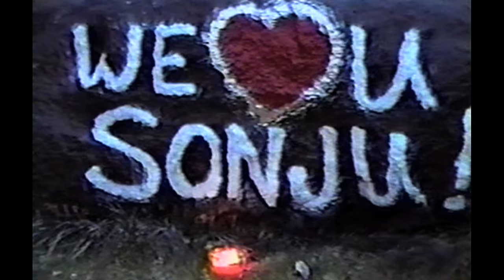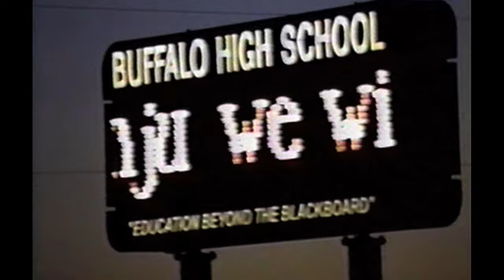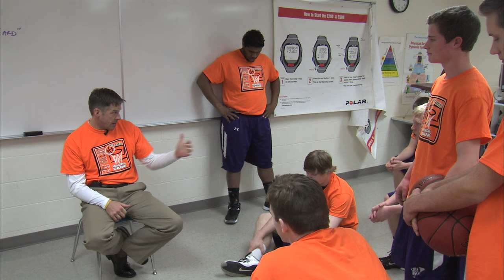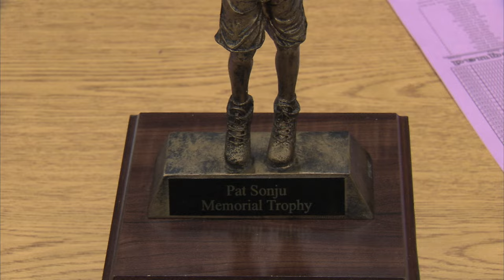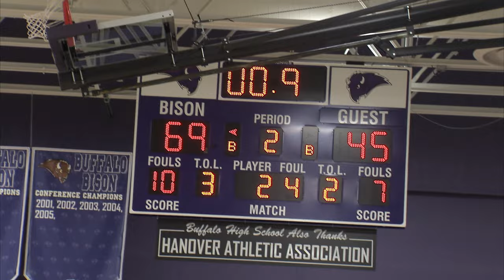Life to the Max Show #183 - "Forever Young" (Pat Sonju)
Host Mike Max visits a high school basketball game in Buffalo, Minn. This is not just any game, it's the 14th Annual Pat Sonju Memorial Basketball Game. Sonju died unexpectedly in 1999 at the age of 32 from a ruptured tumor caused by a rare condition. As an athlete, teacher and coach at Buffalo High school, he made a deep impression after just a few years. He left a legacy that lives on and is remembered each year at this special event. Join us as we help keep the memory and the spirit of Pat Sonju alive.